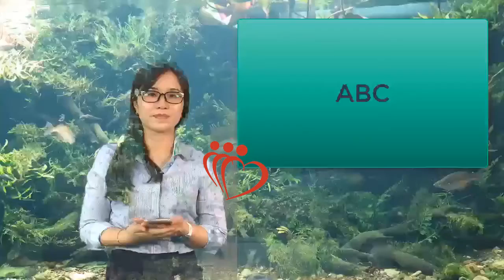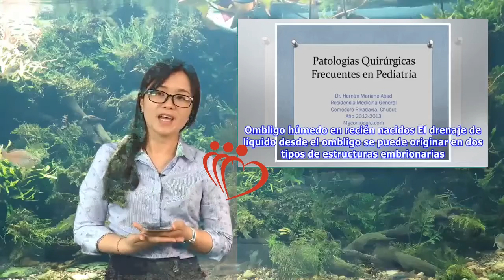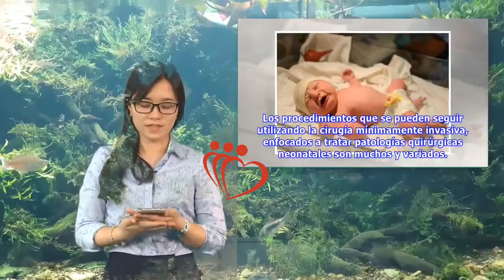Enfermedades quirúrgicas del recién nacido | Maha TV